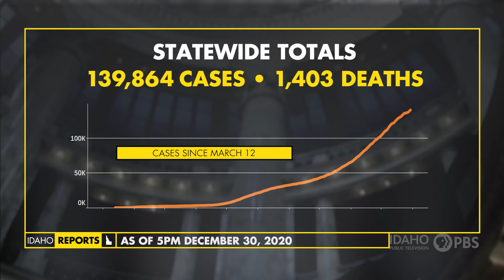December 30, Daily Coronavirus Update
December 30, Daily Coronavirus Update | Idaho Reports